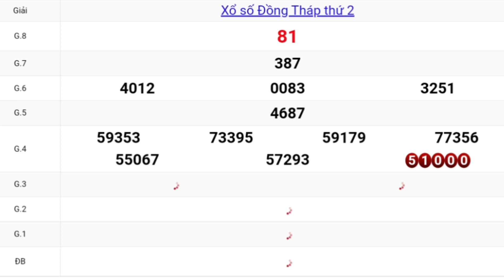QUAY THỬ DỰ ĐOÁN KẾT QUẢ XỔ SỐ ĐỒNG THÁP NGÀY 18/01/2021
Thứ 2: TP. HCM (xshcm), Đồng Tháp (xsdt), Cà Mau (xscm)
Thứ 3: Bến Tre (xsbt), Vũng Tàu (xsvt), Bạc Liêu (xsbl)
Thứ 4: Đồng Nai (xsdn), Cần Thơ (xsct), Sóc Trăng (xsst)
Thứ 5: Tây Ninh (xstn), An Giang (xsag), Bình Thuận (xsbth)
Thứ 6: Vĩnh Long (xsvl), Bình Dương (xsbd), Trà Vinh (xstv)